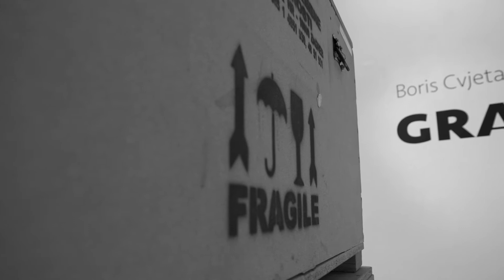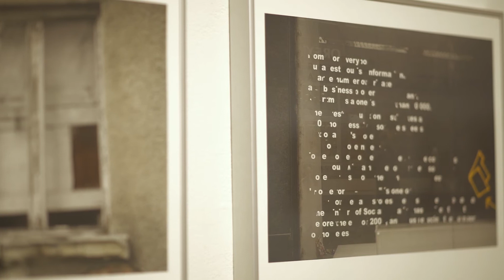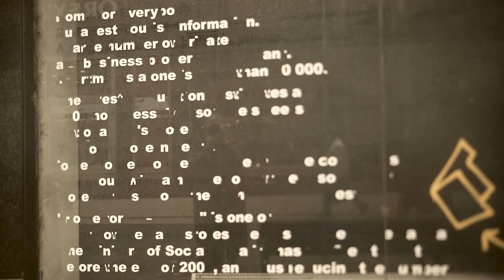Boris Cvetanović / GRAD